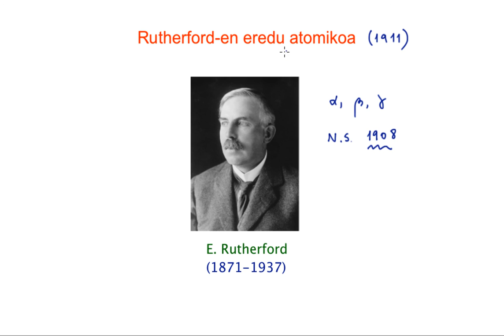Rutherford-en eredu atomikoa